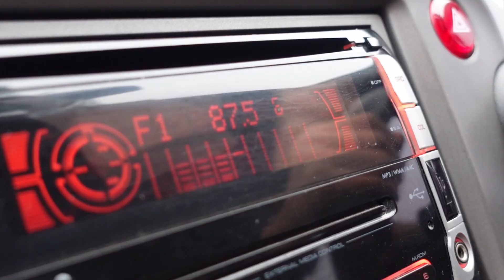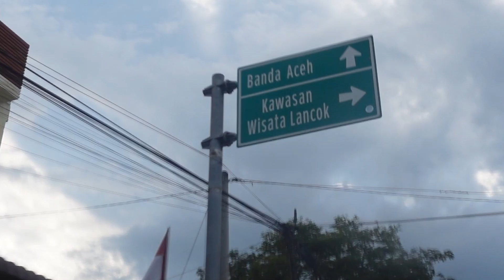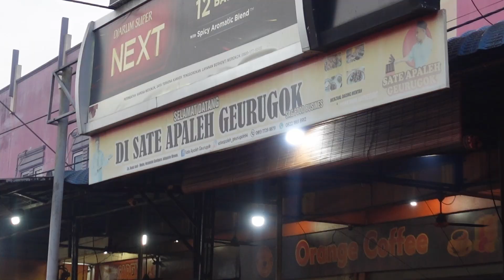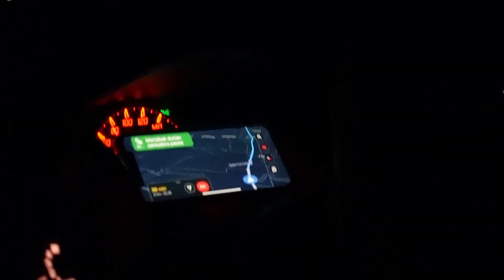IT TOOK US 15 HOURS!!! | BRYAN KOLANG GOES TO ACEH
ACEH!... Finally, the journey has begun! In this episode, I, Bryan Kolang, and Aziz will go to the Most West of Indonesia, which has a nickname called, the doorway of Mecca. A city that we are super excited to visit. And I heard there will be a lot of good food. So are you ready to embark on this journey together? Let's go!!!